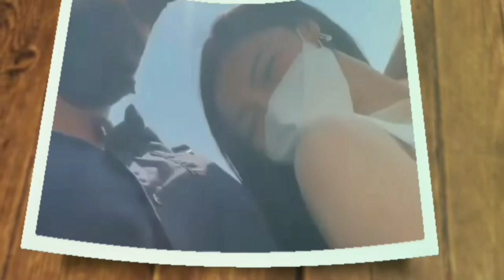OMG! KIM AT PAULO LINLANG PHENOMENAL SERIES SEY MO XIAN?